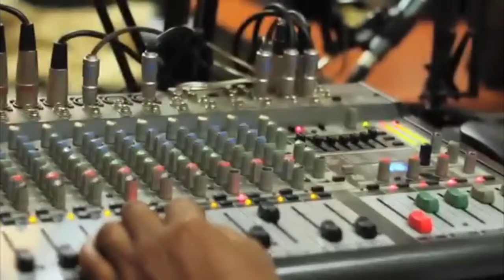Terrat, Tanzania: A "smart village"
In this village, you'll learn about Terrat, a village in northern Tanzania. In an effort to help Maasai learn about their land rights, Martin Saning'o Kariongi sought to create a radio station. But to do this, he knew he had to find a sustainable and reliable source of energy to power it. As the work to make Terrat a "smart village" continued, they have utilised biofuel from jatropha to power the village, including numerous small businesses, the radio station, and computers for education. The traditionally pastoralist Maasai have developed new markets for their award-winning dairy products, and energy helps them to produce their cheese, yogurt, and other dairy products. Ensuring that Maasai women are benefiting from these energy developments and given leadership roles in these businesses has also been an important area of work for Terrat as a smart village.

Video by: Steve Martin Saning'o of Terrat, Tanzania